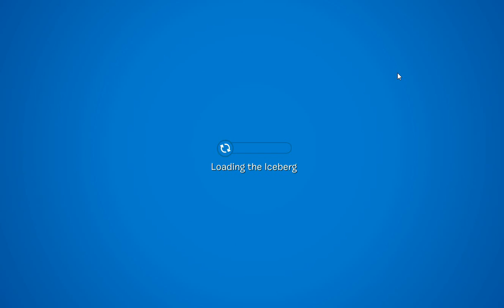Templars March on Oasis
We had an event on oasis. EGCP was supposed to raid us, but they didn't show up. We maxed 20.